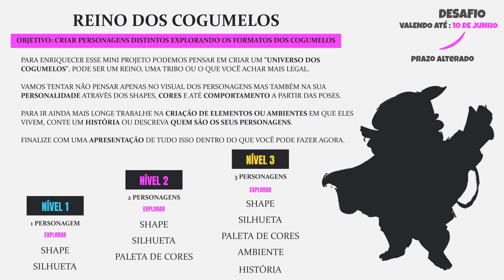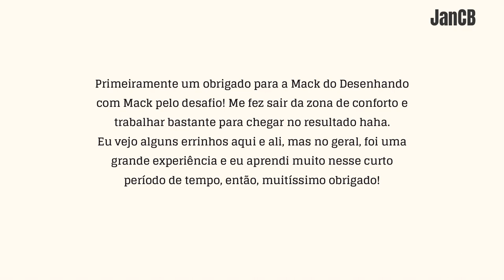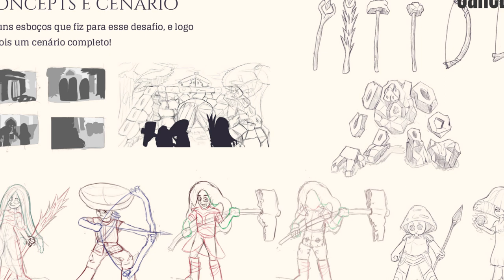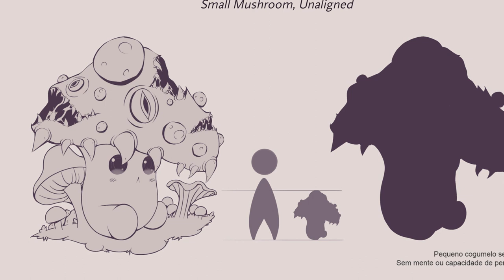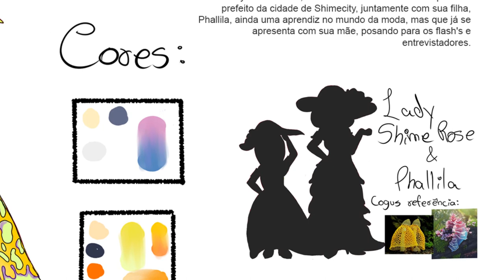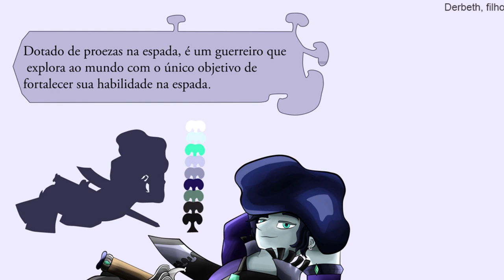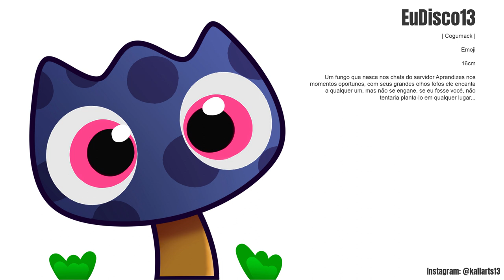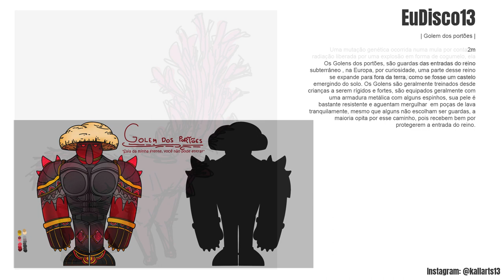Trouxe um CONVIDADO ESPECIAL pra analisar os desenhos da MISSÃO COGUS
Fizemos uma missão de desenho no servidor e analisamos cada desenho dos inscritos que participaram desse desafio de desenho. A missão era de criar um universo com personagens, construções e cenário baseado em cogumelos.

Tivemos muitos desenhos e as conspirações foram feitas, trouxe um convidado especial pra analisar os desenhos.

Leia as histórias e veja as artes da Missão Cogus

🔹Dub Hub (Sting) | Jimmy Fontanez/Media Right Productions - [00:06]
👉Efeitos sonoros da Introdução
🔹Phazed Bang